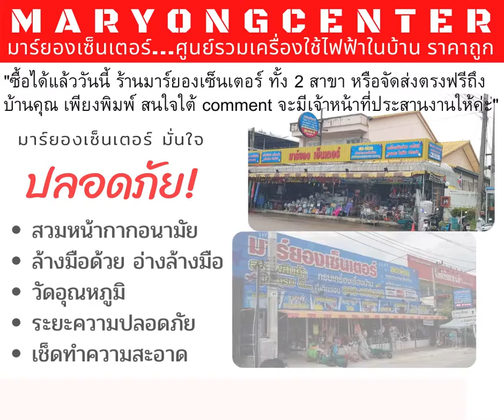เครื่องปั่นเอนกประสงค์ เพื่อความสะดวกสำหรับคุณแม่บ้าน เพื่อสุขภาพสำหรับสาย Healthy มากกว่า 20 รุ่น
เครื่องปั่นเอนกประสงค์ เพื่อความสะดวกสำหรับคุณแม่บ้าน และเพื่อสุขภาพสำหรับสาย Healthy ยกขบวนมากให้เลือก มากกว่า 20 รุ่น รุ่นใหม่ล่าสุด ช้อปสบาย แบบคุ้มๆ ก่อนใคร

"ซื้อเครื่องปั่นเอนกประสงค์ ได้แล้ววันนี้ ร้านมาร์ยองเซ็นเตอร์ ทั้ง 2 สาขา หรือออนไลน์จากเว็บไซต์ หรือ โทรสั่งซื้อ สินค้าจัดส่งตรงถึงบ้านคุณ และถ้าคุณสนใจ เพียงพิมพ์ สนใจใต้ comment จะมีเจ้าหน้าที่ประสานงานให้ทันที"

ใหม่ล่าสุด! จากมาร์ยองเซ็นเตอร์ maryongcenter เครื่องปั่นเอนกประสงค์ ยี่ห้อ Panasonic Philip Electrolux SHARP SKG Hanabishi และ OTTO มาให้เลือก ถึง 20 รุ่น ทั้งขนาด #1.0 ลิตร #1.2 ลิตร #1.5 ลิตร และ #1.75 ลิตร ช้อปสบาย แบบคุ้มๆ ก่อนใครที่นี่ เท่านั้น 🛒ช้อปเลย❗ถูกมากก

- สามารถปรับระดับได้ 2 ระดับ มีระบบวงจรป้องกันมอเตอร์ไหม้ (Circuit Breaker)
- มีไม้พายสำหรับคนส่วนผสม ใช้ปั่นน้ำผลไม้และบดอาหารแห้ง
- มีโถปั่นและโถบดแห้งให้เลือกใช้ ตัวโถปั่นและโถบดแห้งทำจากพลาสติกคุณภาพสูง
- ใบมีดทำจากสแตนเลสอย่างดี ไม่เป็นสนิม ยี่ห้อใหนไม่สำคัญ มาร์ยองเซ็นเตอร์ เรารับประกัน คุณมั่นใจได้ 100%

ยี่ห้อใหนไม่สำคัญ มาร์ยองเซ็นเตอร์ เรารับประกัน คุณมั่นใจได้ 100%
ราคา
1. KASHIWA KW-121 ราคา 490 บาท /มี 3 สีให้เลือก/ ชมพู/น้ำเงิน/เขียว
2. HOME LEADER BL1004 ราคา 490 บาท
3. OTTO BE-120 ราคา 490 บาท /มี 3 สีให้เลือก/ ชมพู/เหลือง/เขียว
4. HANABISHI HBM-510 ราคา 590 บาท
5. HANABISHI HBM-508โถแก้ว ราคา 590 บาท
6. SKG SK-250 ราคา 690 บาท
7. SKG SK-380 โถแก้วราคา 790 บาท
8. SHARP EM-14 ราคา 990 บาท
9. OTTO BE-125B โถแก้ว ราคา 990 บาท
10. SHARP SAVE-1 ราคา 1100 บาท
11. SUMMER MAGIC BLU 0460 BLACK (เหลี่ยม) ราคา 1100 บาท
12. SUMMER MAGIC BLU 0461 BLACK (กลม) ราคา 1100 บาท
13. SUMMER MAGIC BLU 2066 WHITE (กลม) ราคา 1100 บาท
14. SHARP ICE-2 ราคา 1290 บาท
15. Electrolux ebr3416 ราคา 1490 บาท
16. SHARP SAVE-POWER ราคา 1690 บาท
17. Tefal BL1151AD ราคา 1690 บาท
*เงื่อนไข โอนเลย ส่งฟรี  *มีบริการเก็บเงินปลายทาง มีค่าธรรมเนียมเก็บปลายทาง 39 บาท ต่อรายการ

✳ การสั่งซื้อง่ายนิดเดียว โอนเงิน/แจ้งชื่อ ที่อยู่ และเบอร์โทร เพื่อการจัดส่งสินค้าค่ะ ส่งฟรีทุกรายการ  รุ่น/ขนาด/สี แจ้ง ชื่อ ที่อยู และเบอร์โทรศัพท์ เท่านี้การสั่งซื้อก็สำเร็จแล้ว/รอรับสินค้าอยู่ที่บ้านเลย
✳ มีบริการเก็บเงินปลายทาง มีค่าธรรมเนียมเก็บปลายทาง 39 บาทต่อรายการ จากบริษัทขนส่งค่ะ *ส่งฟรีทุกรายการค่ะ
✳ต้องการข้อมูลเพิ่มเติม Inbox เรามีเจ้าหน้าที่ทยอยตอบครับ ตอบช้าไม่ทันใจ ติดต่อฝ่ายขายได้ทันทีครับที่เบอร์้ โทร 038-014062 โทร โทร โทร 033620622 โทร โทร